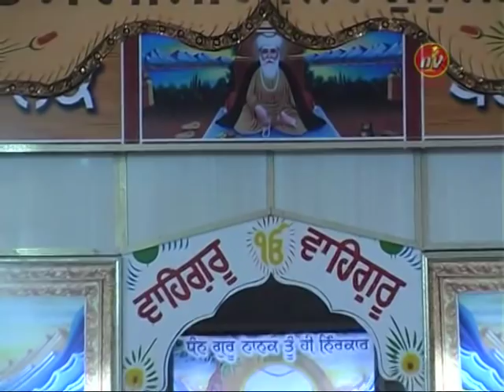SADHUA DA ROOP DHAR KE | BABA AMRIK SINGH JI | NANAKSAR ASHRAM PURAIN WALE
TITEL : SADHUA DA ROOP DHAR KE

DIWAN BY : BABA AMRIK SINGH JI | NANAKSAR ASHRAM PURAIN WALE

LABEL : N.V.I. NANAKSAR

Producers : SHARANJIT SINGH (NVI NANAKSAR)

N.V.I. NANAKSAR RECORDING CO.
ਦੀਵਾਨ ਦੀ ਰਿਕਾਰਡਿੰਗ ਲਈ ਸੰਪਰਕ ਕਰੋ : Ph.(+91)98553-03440